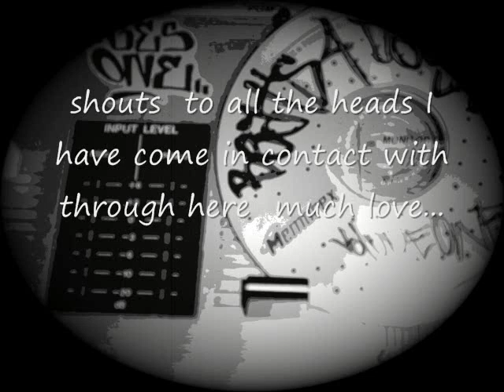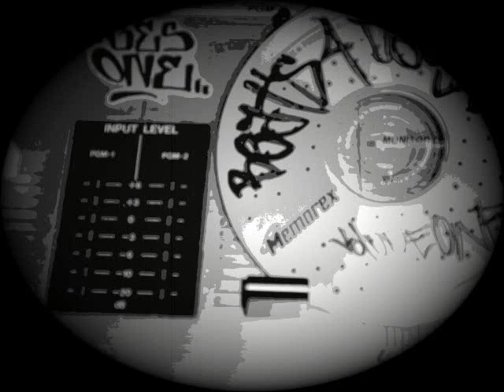BES ONE fall vibe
comment rate subscribe... new beat kind of emo mode when I made this after phillies loss but it aint over till that fat bastard Steinbrenner sings the latest song in new york i bought my self another ring lol peace